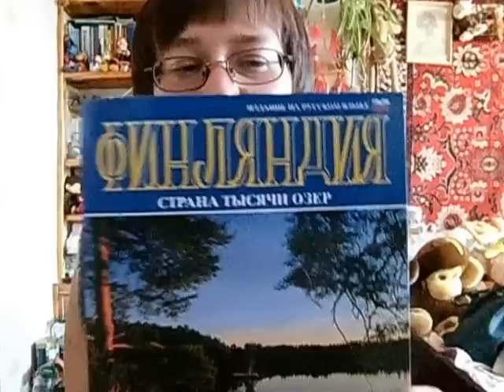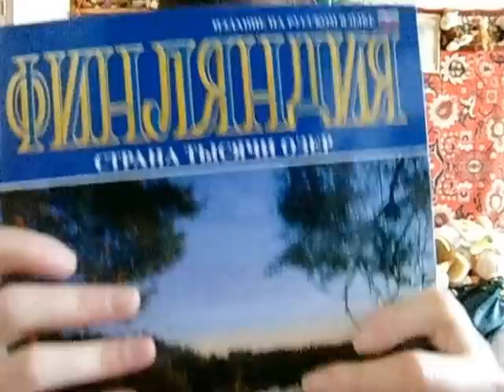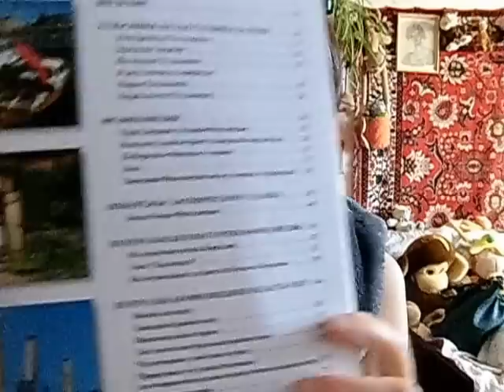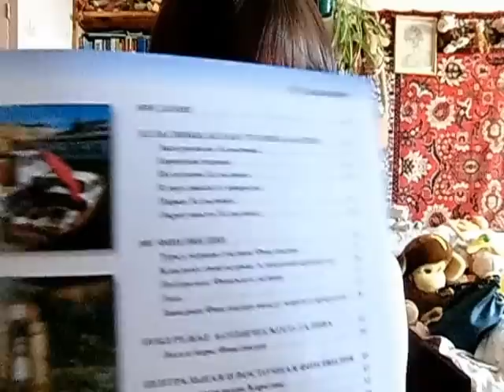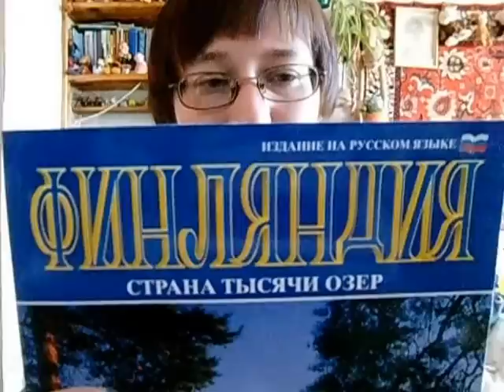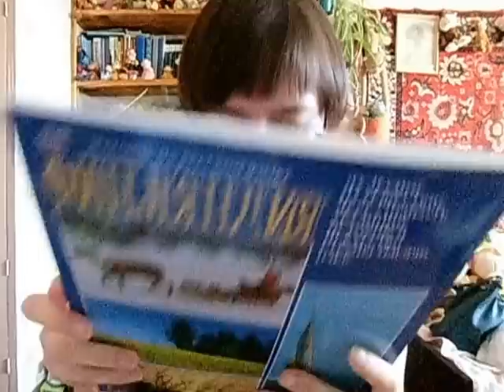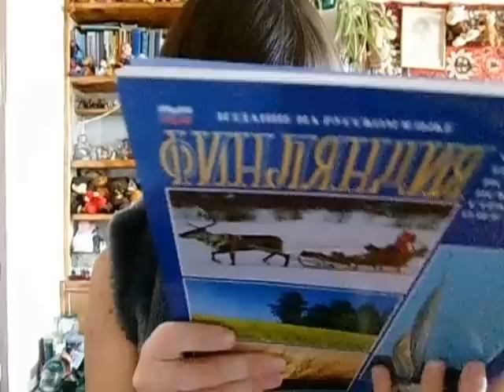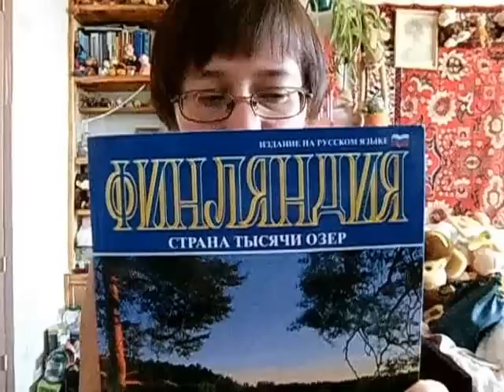Книжный обзор: Финляндия страна тысячи озер